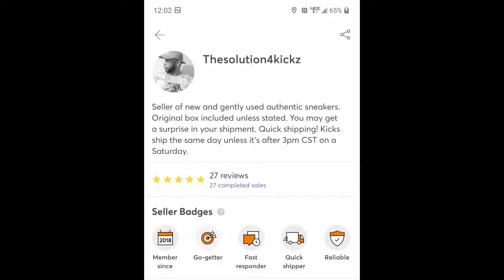Am I Selling My Collection?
My sneaker collection has grown to an insane amount. After much speculation and counting, I decided a lot of them must go! I'm not selling my entire collection but I'm selling a good amount. Yes, this is kinda sorta clickbait'ish but not really but kinda sorta.

Shoe Size: 9.5 in most shoes
Shirt Size: XL
Pants: 38 x 30
Sweat Pants: XL
Height: 5'7"
Weight: 191lbs